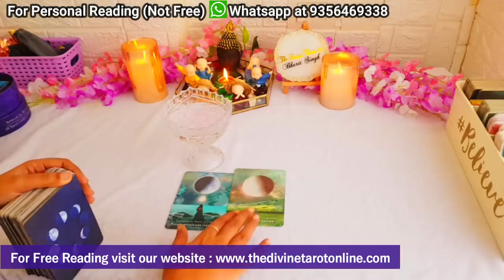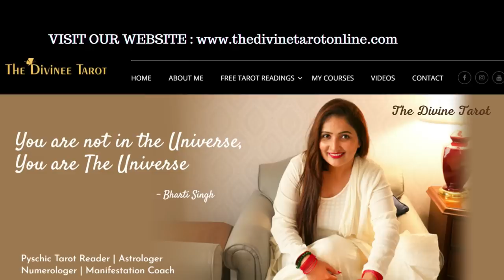❤️UNKI SACHI BHAVNAYEIN AAPKE LIYE - HIS / HER CURRENT FEELINGS - CANDLE WAX READING HINDI TAROT